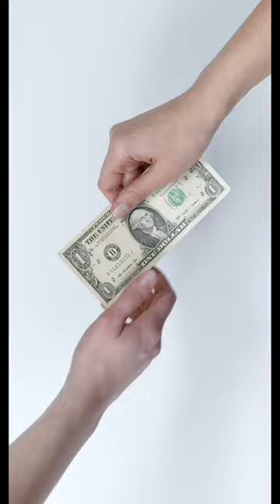Auto Rickshaw driver creates 800 crore।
Here’s How ↓

Making money online is easier than ever in 2023

What I do is called high ticket affiliate marketing which means the products I promote are more expensive and the commission per sale ranges between 500 to 1K per sale, it has made over 20K in the last three months! +

👉🏻 It’s beginner-friendly
👉🏻 Used by over 86% of major companies
👉🏻 Doesn’t require you to have inventory or products & 👉🏻 Can be done working just 1-2 hours per day
👉🏻 All you need is a phone + wifi

The best part? You can learn everything in as little as 2 weeks! 🤯

Plus, you have unlimited earning potential and get to be your own boss 😎

If you want to see just how simple it can be to start making money from just posting 7 second viral videos on your phone,

beginner-friendly